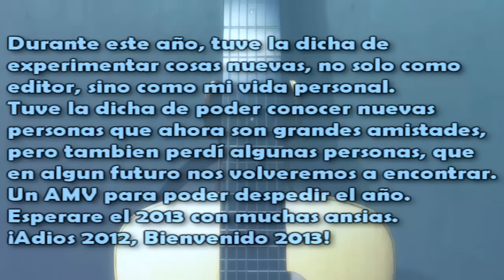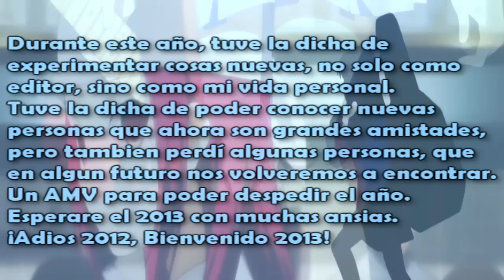Iwasawa Masami // Dog Days Are Over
Un año más que se va al baul de los recuerdos, donde ahi permaneceran, como recuerdos agradables. Sin duda alguna, este año fue uno de los mejores, lloré, reí, canté, edité, grité, bailé, ec... Cada uno de esos recuerdos permanecera en mi.
Espero el 2013 con muchas ansias, añorando que venga con nuevas experiencias.
~Adios 2012, Bienvenido 2013~

Anime: Angel Beats
Artist: Florence + The Machine